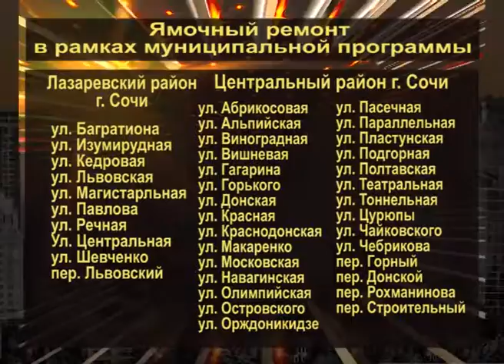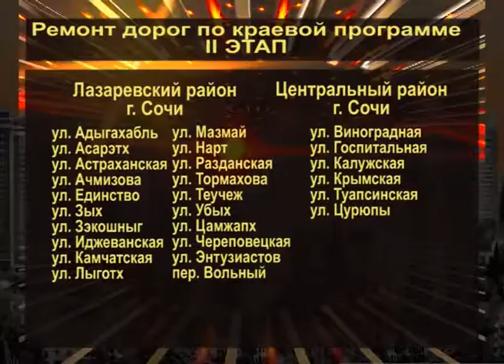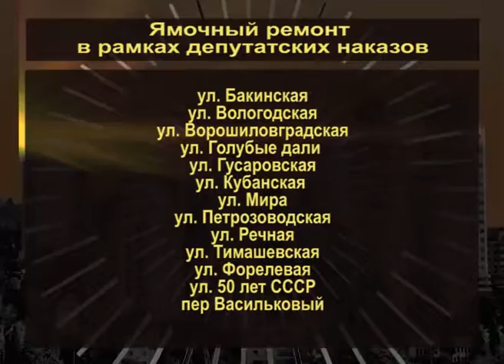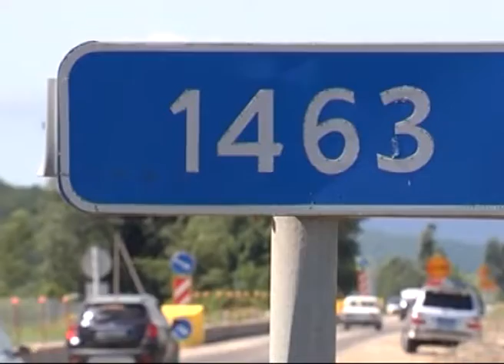Программа "В курсе". Ремонт дорог в Сочи (Эфкате РЕН ТВ REN TV)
На ремонт дорог на Кубани в этом году выделено больше 20 миллиардов рублей. Большая часть этой суммы будет направлена в краевую столицу — там на ремонт улиц потратят больше 3,5 миллиардов. В Сочи в этом году тоже идет масштабный ремонт дорог — такого курорт не помнит со времен олимпийского строительства. Из краевой казны городу выделена беспрецедентная сумма - порядка 500 миллионов рублей. Как будут потрачены эти средства и по каким еще программам в Сочи будут ремонтировать дороги в этом году - в студии программы "В курсе" рассказывает директор департамента транспорта и дорожного хозяйства администрации  г. Сочи Юрий Усачев.

Сочи. Новости.
Телеканал Эфкате.